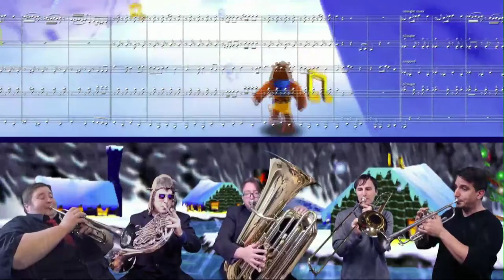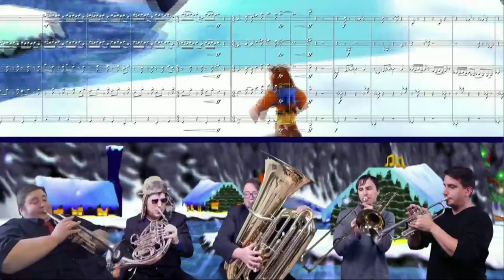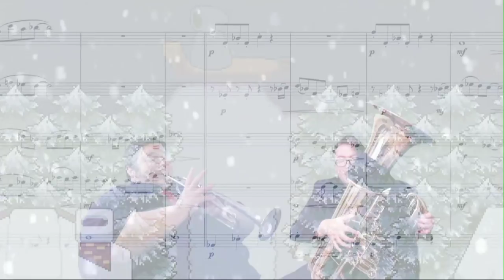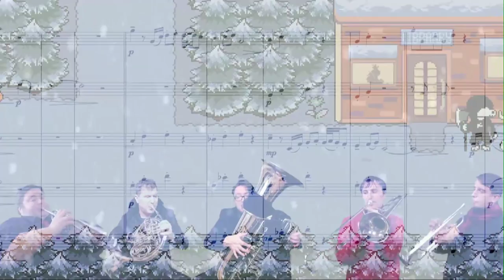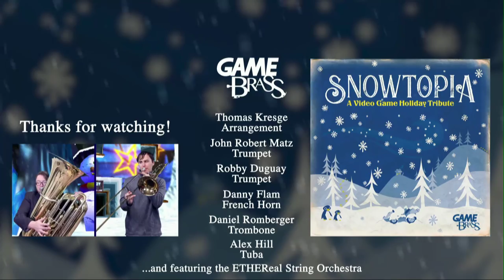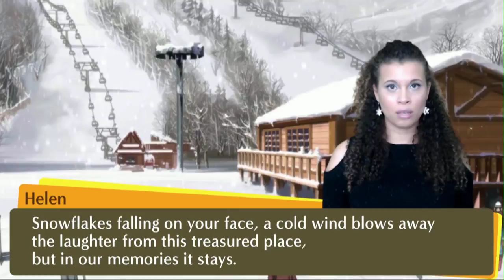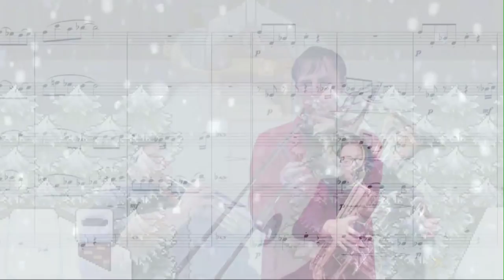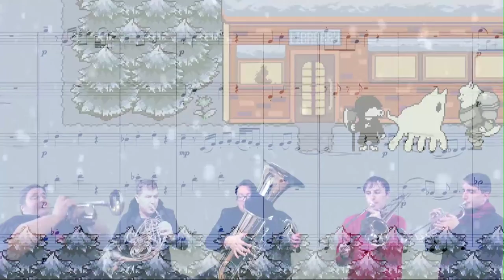Snowtopia First Listen LIVE with the Game Brass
Join Danny, Robby, and the Game Brass for a first listen to the brand new album Snowtopia: A Video Game Holiday Tribute!